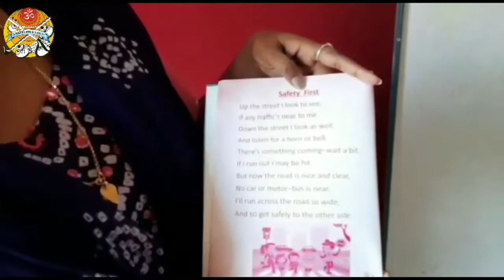UKG Rhyme Safety First